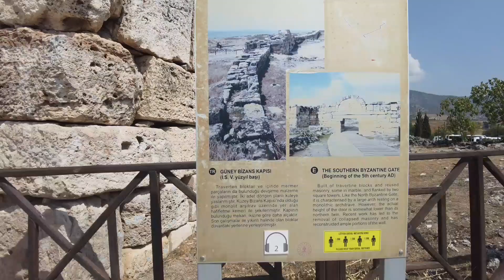Pamukkale turkey walking tour 2023 turkey holiday turkey treval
Pamukkale / turkey walking tour 2023 denizli